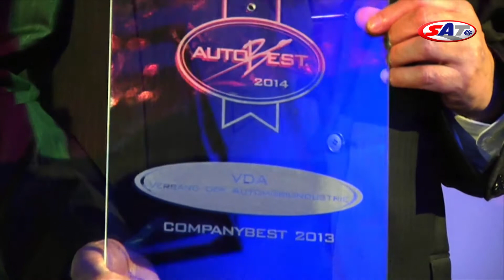Dodela priznanja Autobest 2014. -- SAT TV Show 23.02.2014.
Devet prestižnih priznanja koja dodeljuje međunarodni žiri Autobest uručeno je dobitnicima 14. februara u Varšavi. Bio je to centralni događaj trinaeste po redu godišnje svečanosti žirija Autobest koji obuhvata novinare predstavnike 15 zemalja centralne i istočne Evrope. Ukupno je dodeljeno devet nagrada, a među njima je i jedna koja se prvi put našla na listi Autobesta -- Smartbest. Reč je o priznanju za tehnološki napredak u takozvanoj  infotejment kategoriji, među sistemima koji obezbeđuju vozaču i putnicima što više informacija i zabave tokom vožnje. Spisak nagrađenih i gostiju obuhvatio je i neka, u auto-industriji, veoma ekskluzivna imena. Emitovano 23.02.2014.